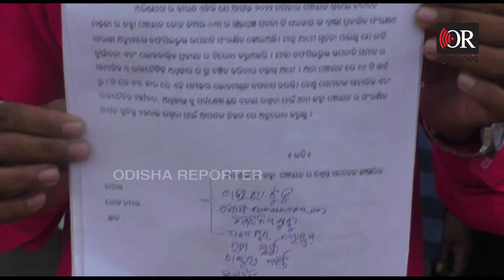‘ଆମ ମୌକା ଛଡ଼ା ନଯାଉ’ | Odisha Reporter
୨୦୨୨ ପଂଚାୟତ ନିର୍ବାଚନ ଲାଗି ସଂରକ୍ଷଣ ତାଲିକା ପ୍ରକାଶ ପାଇଛି । ଯାଜପୁରର ୩୧୧ ପଂଚାୟତ ରେ ହୋଇଥିବା ସରପଂଚ ଓ ସମିତି ଓ୍ବାର୍ଡ ସଭ୍ୟ ଲାଗି ତାଲିକା ସଂଶୋଧନ ଲାଗି ୨୫୯ ଟି ଆବେଦନ ଗ୍ରହଣ କରିଛି ଜିଲ୍ଲା ପଂଚାୟତ ବିଭାଗ । କିଛି ପଂଚାୟତ ରେ ବହୁ ବର୍ଷ ପରେ ଏସଏଟି ତଫସିଲଭୁକ୍ତ ଉପଜାତି ଲାଗି ସଂରକ୍ଷିତ ହୋଇଥିବା ବେଳେ ଏହାକୁ ପ୍ରଭାବଶାଳି ବ୍ୟକ୍ତି ପରିବର୍ତନ ଲାଗି ମସୁଧା କରୁଛନ୍ତି । ଯାଜପୁର କୋରେଇ ବ୍ଲକ ଜହ୍ନା ପଂଚାୟତ ରେ ଏଭଳି ସମସ୍ୟା ସୃଷ୍ଟି ହୋଇଥିବାରୁ  ଶତାଧିକ ଆଦିବାସୀ ଜିଲ୍ଲାପାଳ ଙ୍କୁ ଭେଟି ପଂଚାୟତରେ ହୋଇଥିବା ସଂରକ୍ଷଣ ଆସନକୁ କାଏମ ରଖିବାକୁ ଦାବି କରିଛନ୍ତି ।